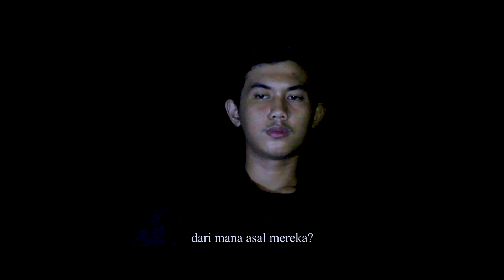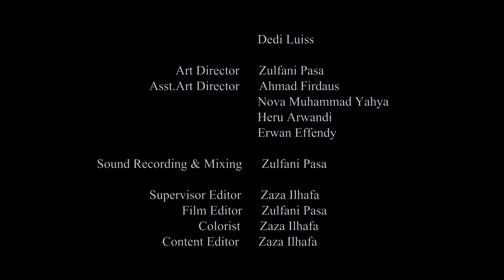FILM ACTION TARUNG TAJI EPISODE 5 - RIO MENCADI INCARAN DARK FIGHTER!!!! | FILM BELITUNG.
Kelompok Rio sudah perlahan menjadi pusat perhatian.

Buat yang mau bantu support donasi untuk project kita
Bisa dari Link di bawah ini ya :

Dukungan dari kalian akan sangat membantu kami untuk lebih berkembang :)

Find us here :
❌ Zulfani Pasa